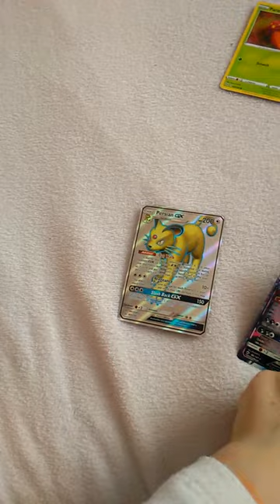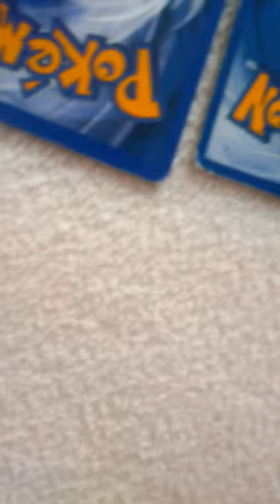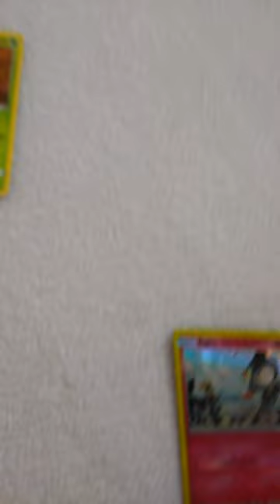Jak poznat fake pokemon karty #1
Furt se mi to vypínalo  a ta poslední věta nebyla důležitá